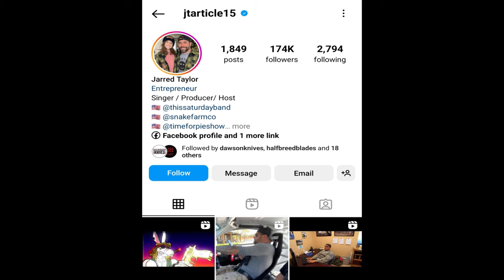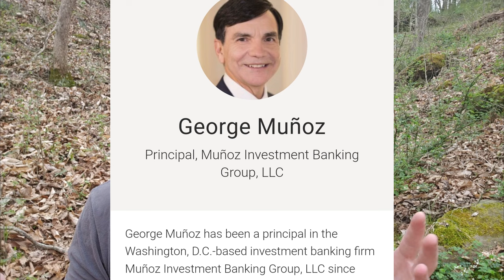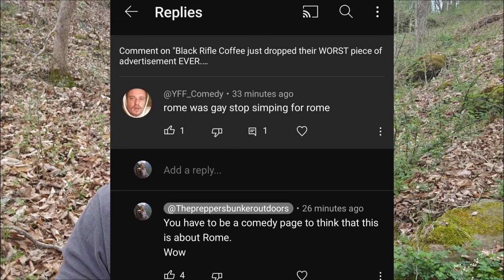Black Rifle Coffee Company Goes A Step Too Far On EASTER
And by viewing my products at